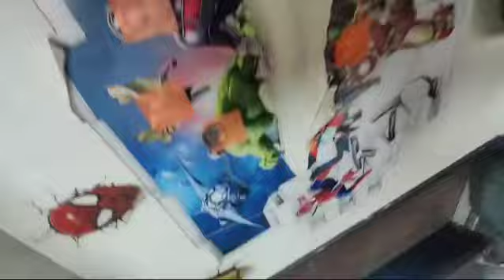Paradise Primanti 02.05.24 9:45 am